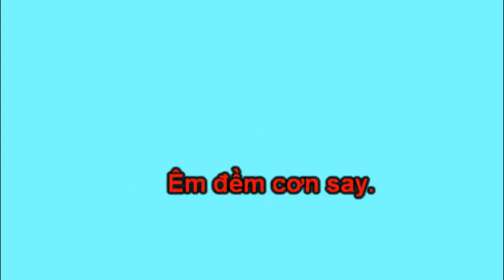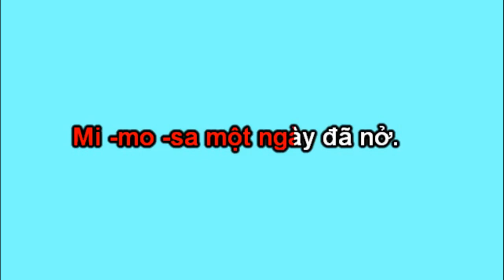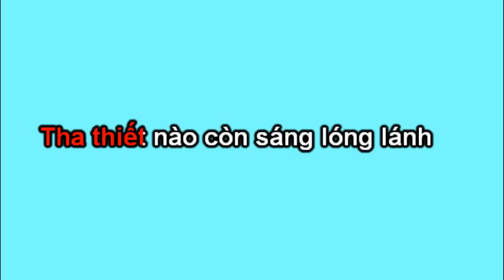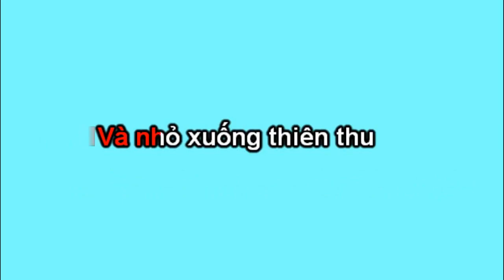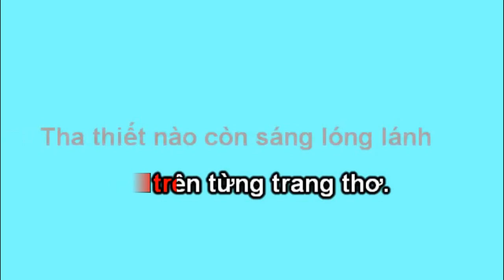Còn Đó (nhạc nền chạy chữ)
Nhạc Phạm Chinh Đông. Để tập hát. Nhạc nền, nhạc melody, nhạc bản và Karafun tại: